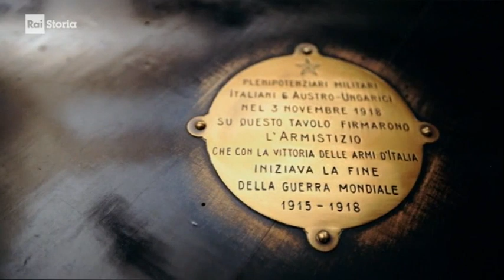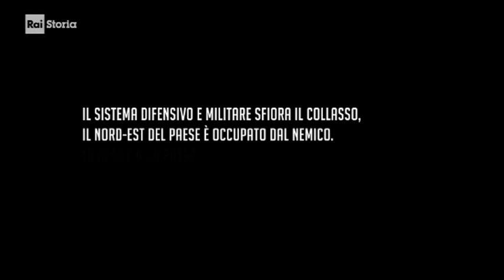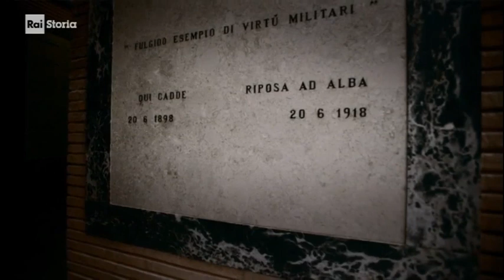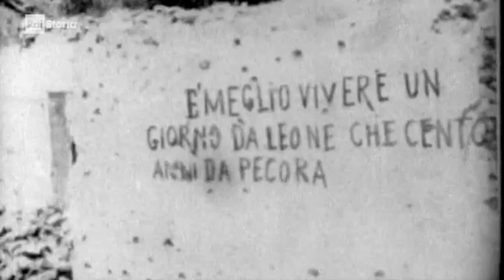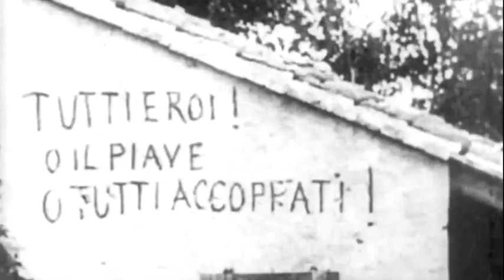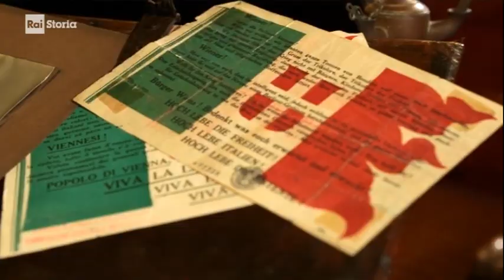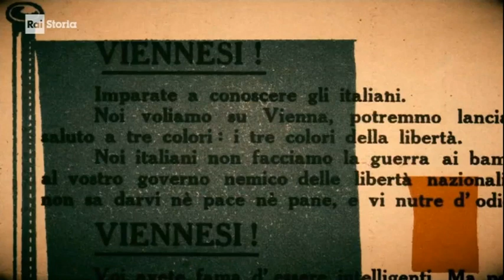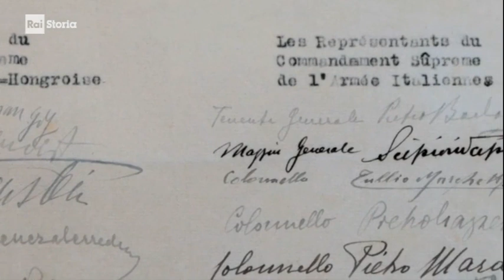04.11.1918 L'armistizio, la vittoria e gli sconfitti della Grande Guerra